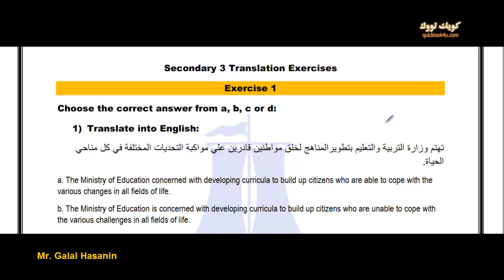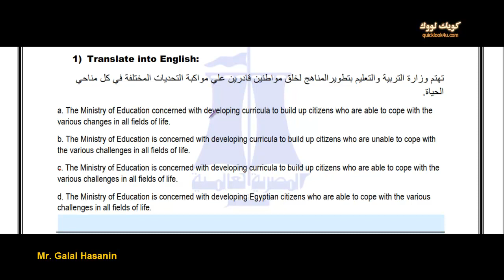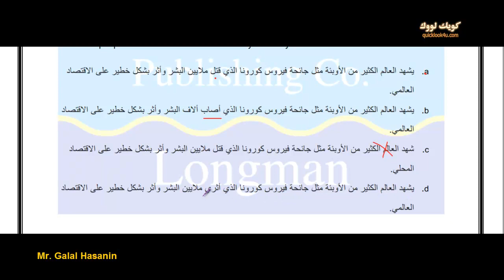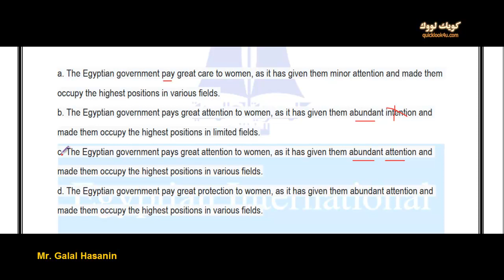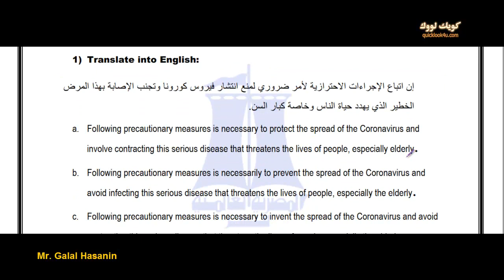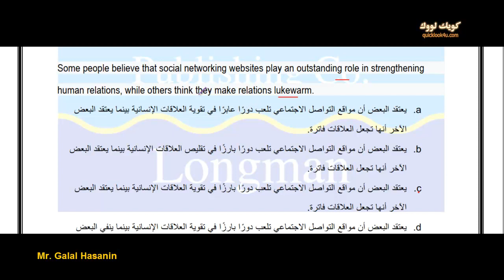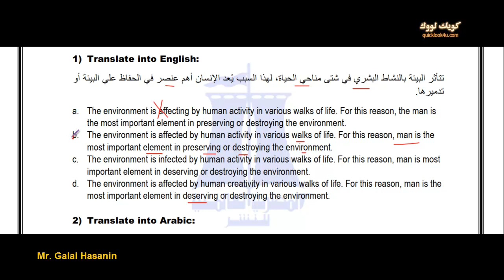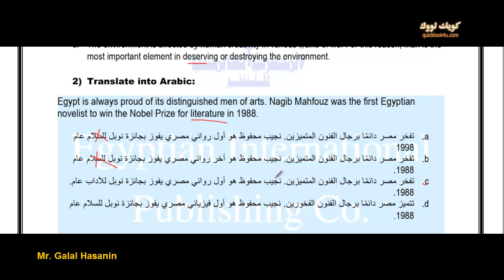ترجمات اختياري متوقعة للثانوية العامة من موقع لونجمان 2021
مراجعة ليلة الامتحان مادة اللغة الانجليزية للصف الثالث الثانوى
مواصفات امتحان الانجليزي للثانوية العامة